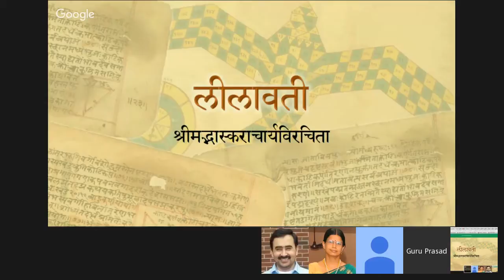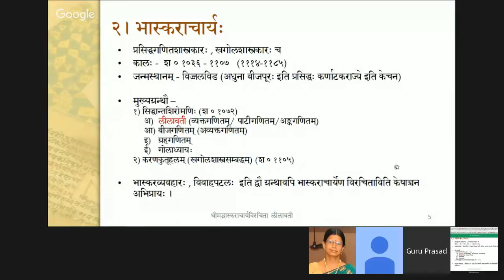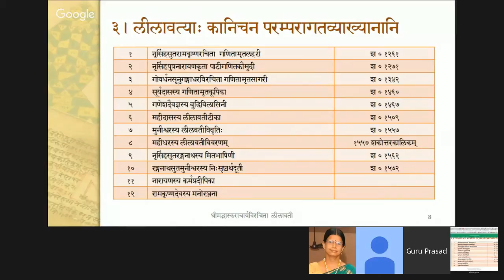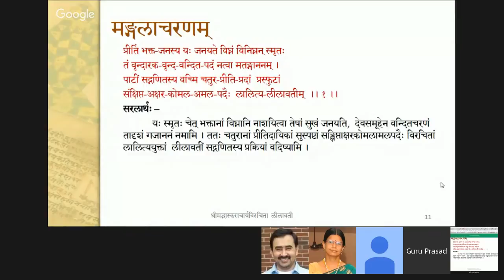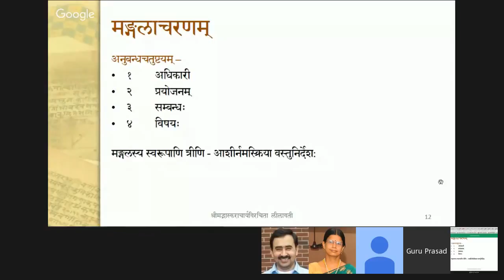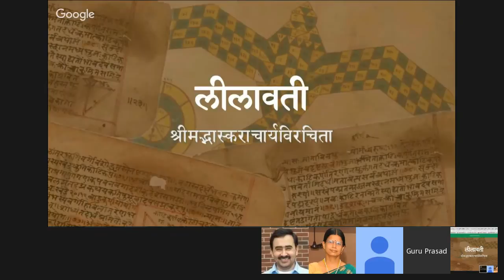Leelavati Class #1 - Sri V. Anand, 2016 Feb 6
The presentations used for this series of sessions are available here.